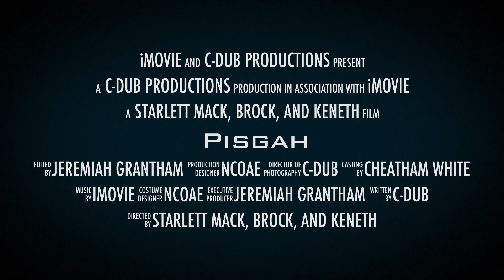Pisgah (Trailer)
Come watch to see the Birth of C-Dub as they fight to survive in the wild!!!